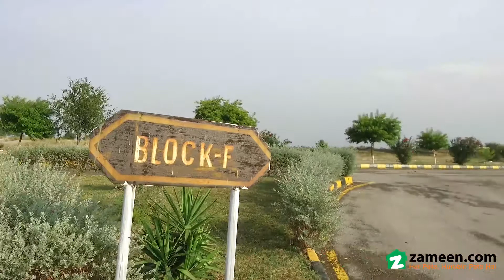1 KANAL RESIDENTIAL PLOT FOR SALE IN BLOCK B UNIVERSITY TOWN ISLAMABAD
One kanal Develop Residential Plot For Sale

Main Double Road

50x90

University Town - Block B.

Near Main road
Height Location
Best location plot in University Town
Gas, Water, Underground Electricity.

Reasonable price.
Prime location.